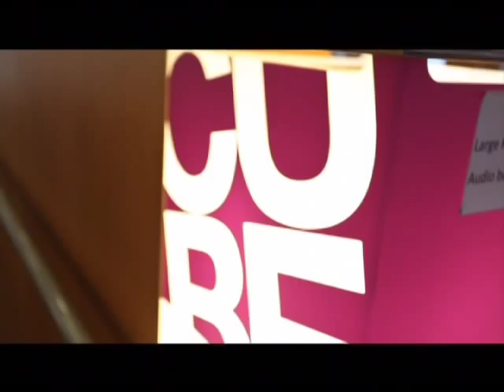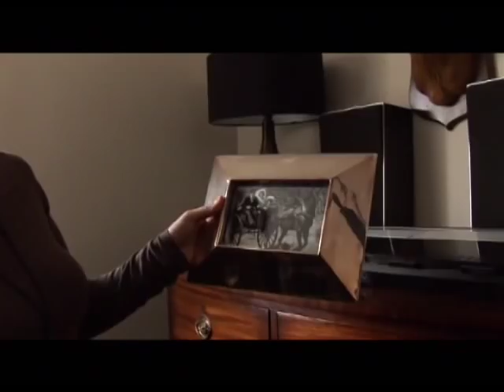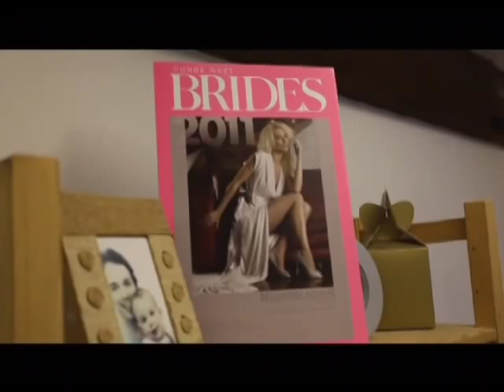'Corby Stories'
Three Families.
Three Stories.